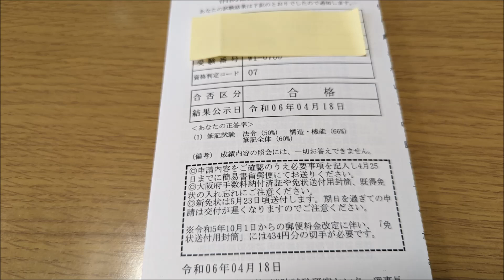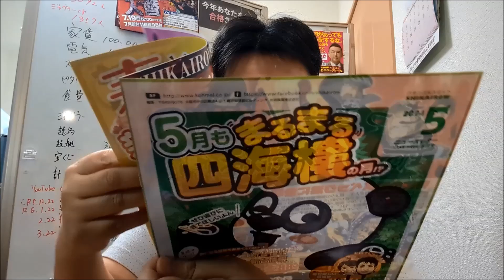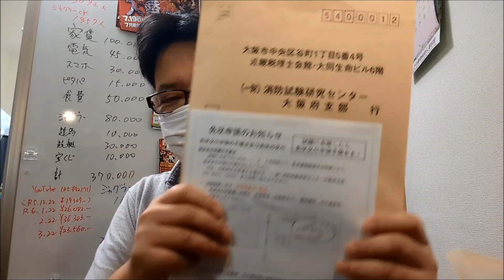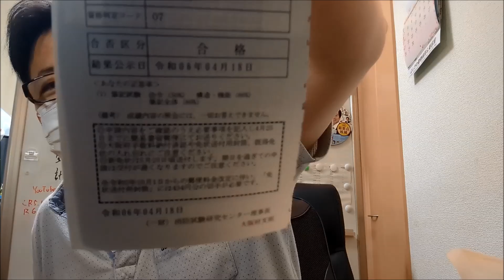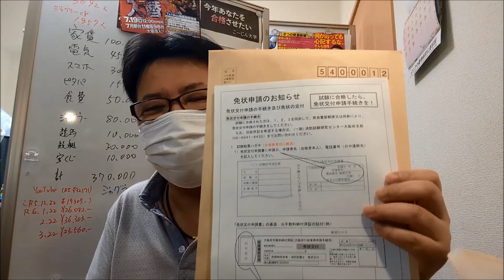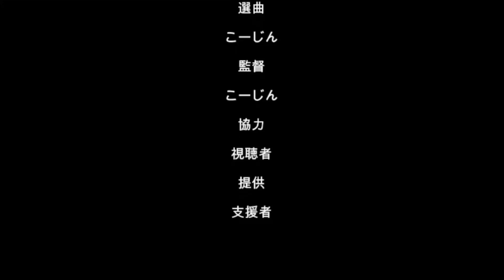20240422ついに消防設備士試験結果通知書が届きました（´・ω・`）【ケーツー防災】【国家資格】【消防設備士乙７類】消防設備士 乙7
１.みずほ銀行　九条支店　普通口座　1100260
２.三菱東京ＵＦＪ銀行　野田支店　普通口座　4537510
３.三井住友銀行　小阪支店　普通口座　6714897
４.りそな銀行　福島支店　普通口座　1182311

BTCアドレス：3HftxLDNJCsUr4zj5ER4htVXQibzu2J9B2
イーサリアム：0x7e461fc83bb769a1458bc2bf013a95d8bd5fe855
bitcoincash:pzh5h3mdgmphd33wga52scnj9fx8gjr3dcafscej6t
MONA：M8wNs9gMMXw3LfNXjXNJqLAutZhGE8GM32

所持資格
珠算３級
暗算３級
中型自動車１種
日商ＰＣ検定（プレゼン）３級
日商ＰＣ検定（文書）３級
日商ＰＣ検定（表計算）３級
キャリアコンサルタント
ジョブカードキャリアコンサルタント
３級ＦＰ
エコ検定
２級ＦＰ
ＡＦＰ
一種外務員
賃貸不動産経営管理士
事業承継・Ｍ＆Ａエキスパート
相続アドバイザー３級
任意後見コンサルタント補
金融教育支援員
安全運転能力検定３級
メンタルヘルス検定Ⅲ種（セルフケア）
メンタルヘルス検定Ⅱ種（ラインケア）
相続総合コンサルタント補
プライベートバンキングコーディネーター
住宅ローンアドバイザー
t-pec認定プロデューサー
生命保険一般
損害保険一般（基礎）
損害保険一般（傷害）
損害保険一般（自動車）
損害保険一般（火災）
３級金融窓口サービス技能士
特定保険契約取扱資格（初級）
特定保険契約取扱資格（上級）
生命保険専門（ＬＣ）
変額保険販売
業種別エキスパート（建設・不動産）
生命保険応用（ＳＬＣ）
ピンクリボン発展コース
ビール検定上級
２級金融窓口サービス技能士
情報セキュリティマネジメント
社会福祉主事任用
学士（法学）
建設業雇用管理者
認定コーチング
甲種防火管理講習修了
防災管理講習修了
上級救命講習修了
ＣＦＰ資格審査試験課目合格（金融）
２級ボイラー技士
危険物取扱者乙種第４類
第二種電気工事士
消防設備士乙種第６類
消防設備士乙種第７類

計５４（´・ω・`）ワイの所持資格
現在５１歳夜勤バイトのワイ今年国家資格１個目の勝ち組（´・ω・`）グヘヘ